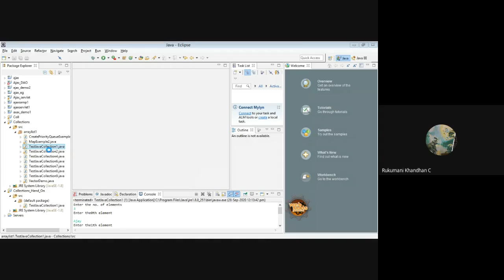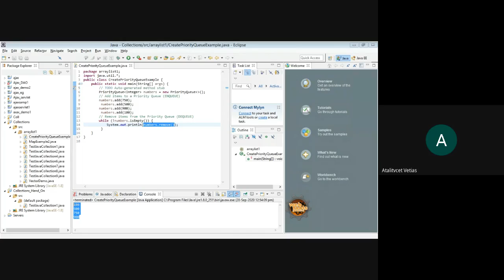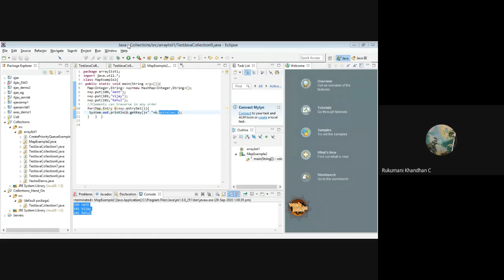28.9.2020 IT ASSOCIATION EVENT java collection framework hands-On